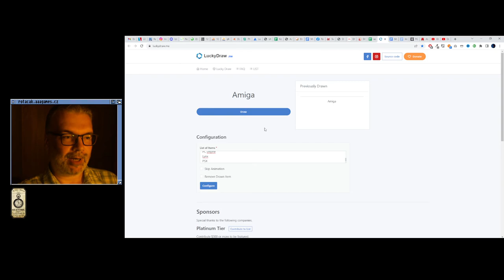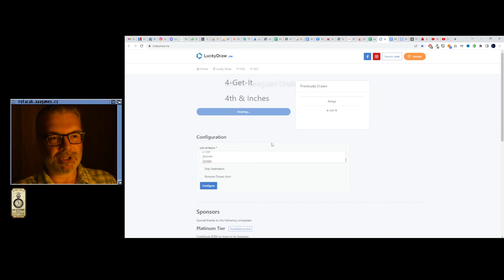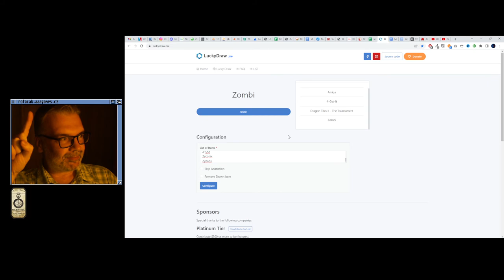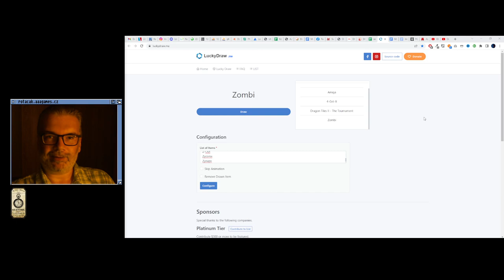😐 Vs. Clu Clu Land (Hrací automaty)